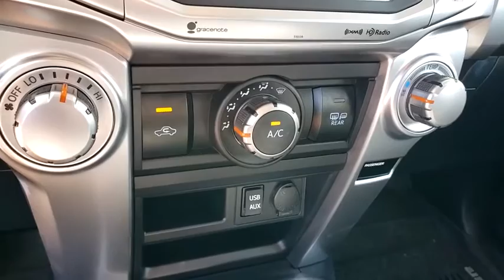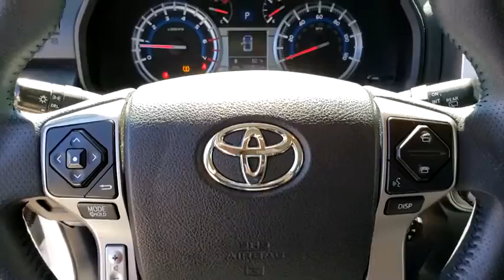2018 TOYOTA 4RUNNER Henderson, Las Vegas, Bullhead City, Centennial, St George, NV KB563643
Super White Used 2018 TOYOTA 4RUNNER available in Henderson, Nevada at Towbin Kia. Servicing the Las Vegas, Bullhead City, Centennial, St George, NV area.
2018 TOYOTA 4RUNNER SR5 PREMIUM 4WD - Stock#: KB563643 - VIN#: JTEBU5JR6J5563643

Towbin Kia
260 N Gibson Rd

Welcome to Towbin Kia used car sales! Did you know? Only a Kia Dealership can sell a Certified Used Kia, period. Other non-Kia Dealers claim to have certified cars, but it is not a Certified Pre-Owned Kia. Only from participating Kia Dealers will the 10year/100,000-mile warranty transfer ownership. Recent Arrival! CARFAX One-Owner. 2018 Toyota 4Runner SR5 Premium Super White 4WD 5-Speed Automatic with Overdrive 4.0L V6 SMPI DOHC CERTIFIED BY CARFAX- NO ACCIDENTS AND ONE OWNER, REMAINDER OF FACTORY WARRANTY STILL APPLIES, NON SMOKER! WELL MAINTAINED & CARED FOR, 4WD, Black Graphite w/Fabric Seat Trim, 17'' x 7.0'' 6-Spoke Alloy Wheels, Moonroof w/Tilt Up & Slide, Navigation System, Power Tilt/Slide Moonroof w/Sunshade. Odometer is 8167 miles below market average! Clean CARFAX.brbrbrTowbin Kia is worth the drive! At Towbin Kia, our mission is to make customers happy whether they buy a vehicle from us or not. Come right out of the hectic Las Vegas city and right into the low pressure, low stress world of Towbin Kia new, used, and certified preowned vehicle sales. Shop from home and have a vehicle delivered right to your driveway. Never set foot in the dealership! We have the cars, trucks, vans, SUVs that you are looking for in Las Vegas and Henderson. Looking for a no money down car? Our finance team offers cars with little to no money down. Towbin Kia is the number one Kia dealership in Las Vegas for a reason. Not only do we have the lowest pricing on New Kias for sale, but our reputation speaks for itself. We could tell you that its because we offer the cleanest local Las Vegas Kia trade ins, or that its because our staff are all long-term employees. But we really think it is because we do things the right way. Final selling price does not include dealer market adjustment or applicable additional dealer add ons. Please inquire with a representative for a complete listing of add ons and/or applicable market adjustment for specific models.brbrAwards:
Side Impact Beams,Dual Stage Driver And Passenger Seat-Mounted Side Airbags,Low Tire Pressure Warning,Dual Stage Driver And Passenger Front Airbags,Airbag Occupancy Sensor,Driver And Passenger Knee Airbag,Rear Child Safety Locks,Outboard Front Lap And Shoulder Safety Belts -inc: Rear Center 3 Point, Height Adjusters and Pretensioners,Heated Front Bucket Seats -inc: 8-way power-adjustable driver's seat w/power lumbar support and 4-way power-adjustable front passenger seat,8-Way Driver Seat,4-Way Passenger Seat,40-20-40 Folding Split-Bench Front Facing Manual Reclining Fold Forward Seatback Rear Seat,Manual Tilt/Telescoping Steering Column,Leather Steering Wheel,Front Cupholder,Rear Cupholder,5 12V DC Power Outlets,Compass,Valet Function,Cruise Control w/Steering Wheel Controls,HVAC -inc: Underseat Ducts and Console Ducts,Manual Air Conditioning,Locking Glove Box,Driver Foot Rest,Full Cloth Headliner,Leatherette Door Trim Insert,Interior Trim -inc: Metal-Look Instrument Panel Insert, Metal-Look Door Panel Insert, Metal-Look Console Insert and Metal-Look Interior Accents,Leather Gear Shifter Material,Day-Night Rearview Mirror,Driver And Passenger Visor Vanity Mirrors w/Driver And Passenger Illumination, Driver And Passenger Auxiliary Mirror,Auto-Dimming Rearview Mirror,Full Floor Console w/Covered Storage, Mini Overhead Console w/Storage, 5 12V DC Power Outlets and 1 AC Power Outlet,Front Map Lights,Fade-To-Off Interior Lighting,Full Carpet Floor Covering,Carpet Floor Trim,Cargo Space Lights,Entune Safety Connect Tracker System,FOB Controls -inc: Windows,Garage Door Opener,Instrument Panel Covered Bin, Driver / Passenger And Rear Door Bins,Delayed Accessory Power,Systems Monitor,Outside Temp Gauge,Analog Display,Seats w/Leatherette Back Material,Manual Anti-Whiplash Adjustable Front Head Restraints and Manual Adjustable Rear Head Restraints,Front Center Armrest and Rear Center Armrest,2 Seatback Storage Pockets,Perimeter Alarm,Engine Immobilizer,5 12V DC Power Outlets